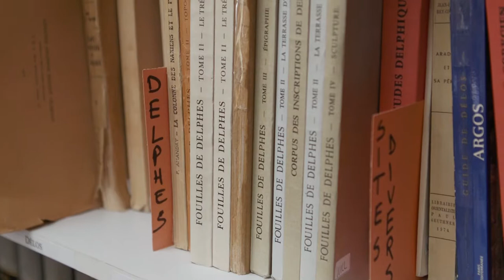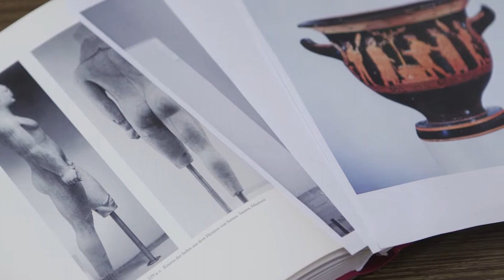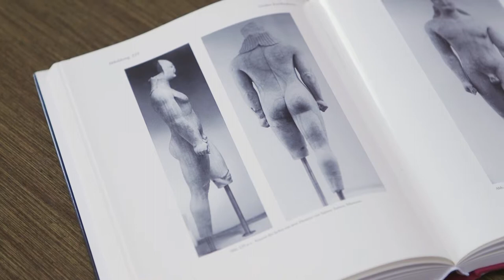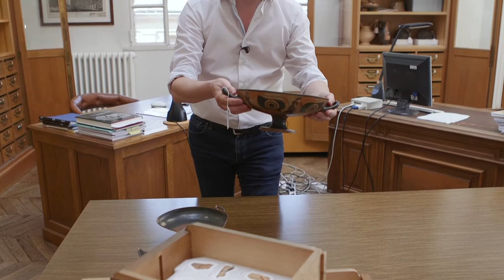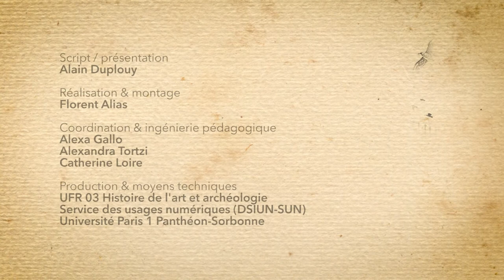3.1 Religion et sanctuaires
Did the Greeks and Romans believe in their gods? This is certainly a question that the Ancients did not ask themselves because the answer was so obvious to them: the gods existed, and they were everywhere. But beyond beliefs, it was religious practices that were important to the Greeks and Romans, especially the sacrifice, which took place in shrines and invariably ended with a large common meal attended by the entire community. In this sense, the sanctuary was also a place where the community was built and structured.